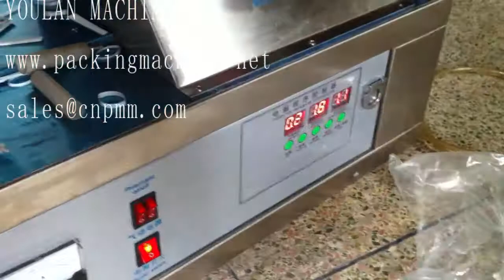cosmetic machine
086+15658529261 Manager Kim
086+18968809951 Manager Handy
Add : N0.4 Jinda Road, Qianhua Industrial Area XinQiao Town,Wenzhou City,Zhejiang Province,China